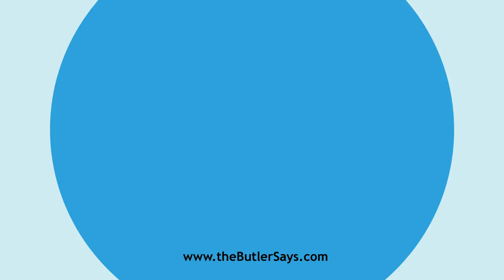Learn how to say this word: "Cortex"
This is the definition of "Cortex":
n.  Bark, as of a tree; hence, an outer covering.